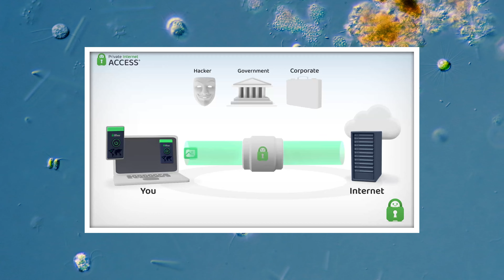Is the Mitochondria Always the Powerhouse of the Cell?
It’s fun to watch organisms eat in the microcosmos. There’s a whole range of methods to enjoy. And at the core of all this is a simple, universal need: energy, stored chemically as adenosine triphosphate—or ATP—that’s made from the breakdown of sugars and fats.